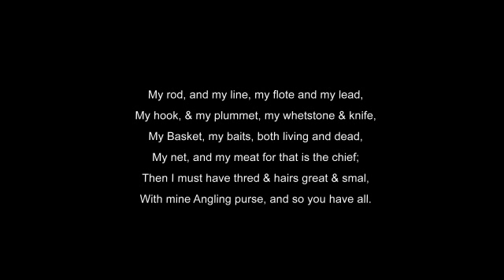Winslow Homer Flyfishing watercolours Musica: Esbjörn Svensson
Flyfishing watercolours